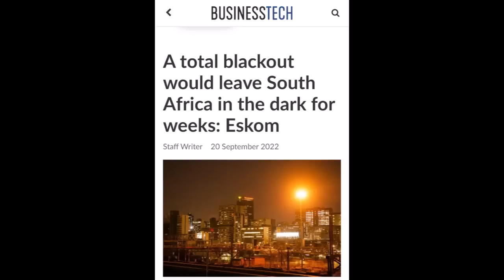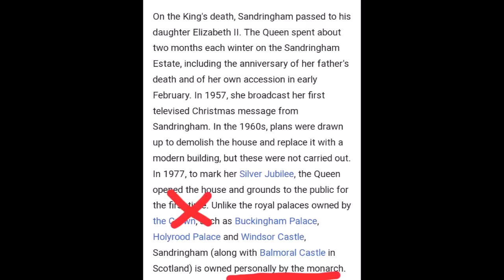Q&A: The aftermath of the Queens death and Funeral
Uncertain times for many of us around the world, but certainly uncertain times for the monarchy and the royal family. Currently there are almost more questions than answers, but in my opinion it will be at least a few more weeks' wait before we'll start getting any answers, but in the meantime we can guess and speculate.